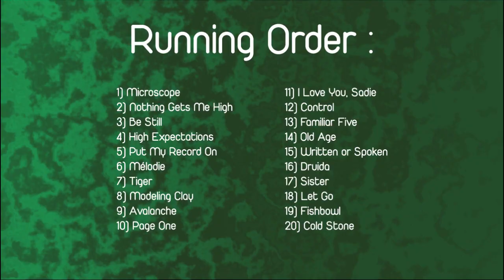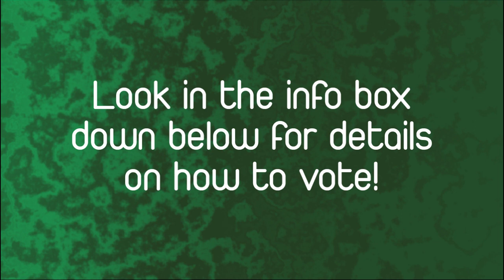Undiscovered Song Contest #1 - Grand Final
Voting is closed. Thanks for voting!

Results are out. Check them out in the results video!

The songs that participated in the final:

1) "Microscope" by Emily Blue
2) "Nothing Gets Me High" by Bad Bad Hats
3) "Be Still" by Only Shadows
4) "High Expectations" by Alin Coen Band
5) "Put My Record On" by Oya Paya
6) "Mélodie" by DATA, Sacha Sieff
7) "Tiger" by Joon Moon
8) "Modeling Clay" by Praa
9) "Avalanche" by Another Sky
10) "Page One" by Katie Noonan and the Captains
11) "I Love You, Sadie" by Wyvern Lingo
12) "Control" by Wallis Bird
13) "Familiar Five" by Marcus Marr
14) "Old Age" by E^ST
15) "Written or Spoken" by STEVE SMYTH
16) "Druida" by Astro
17) "Sister" by Tellef Raabe ft. Sigrid
18) "Let Go" by I Know Leopard
19) "Fishbowl" by Jessarae
20) "Cold Stone" by Kill J